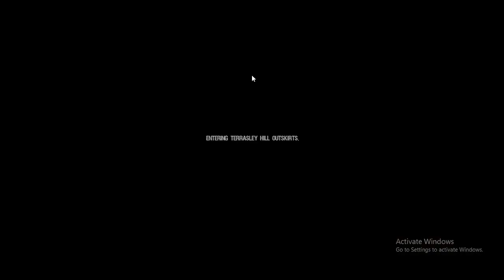DEAD FRONTIER 3D | SECRONOM BUNKER | MISSION #19 | EXTRACTION (NEW MAP)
Target mission
- Find 4 survivors and talk to them